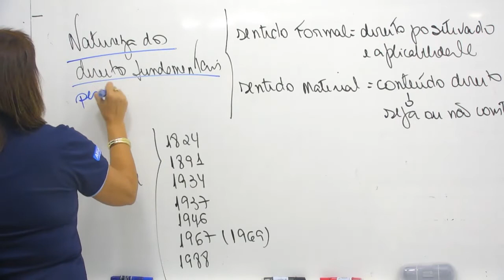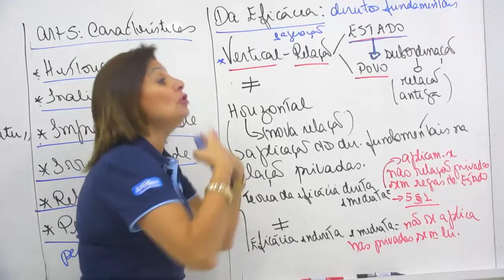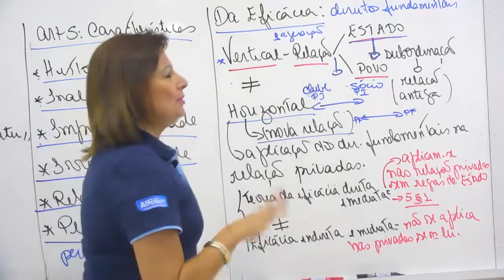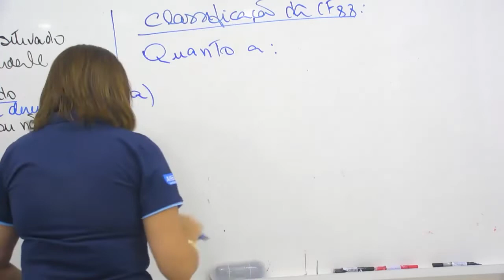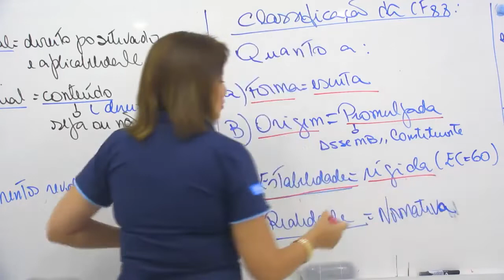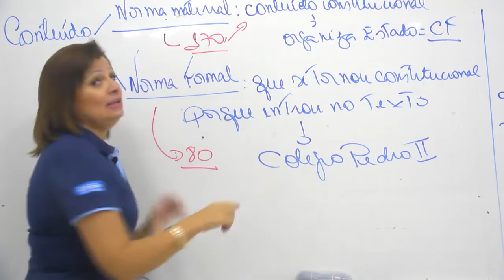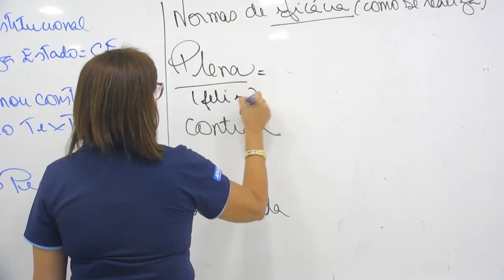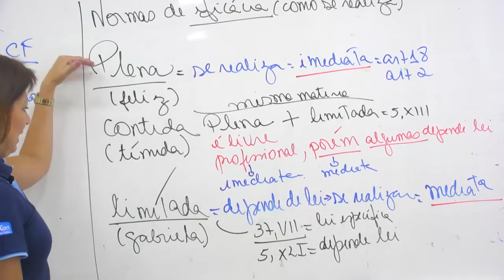Concurso CISMETRO - Campinas SP - Técnico de Enfermagem - Aula de Direito Constitucional - AlfaCon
👨‍🏫Aula de Direito Constitucional com a professora Ana Claudia.
📣Titulares dos direitos fundamentais, eficácia horizontal e vertical das normas, aplicabilidade (eficácia) plena, contida e limitada.

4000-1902 (capitais e regiões metropolitanas) | 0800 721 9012 (demais localidades)